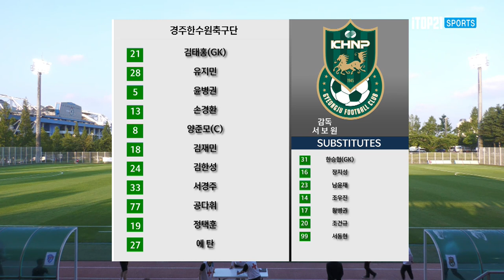H/Lㅣ[K3 League] 대전한국철도축구단 vs 경주한수원축구단 - 21R - 2022.07.15